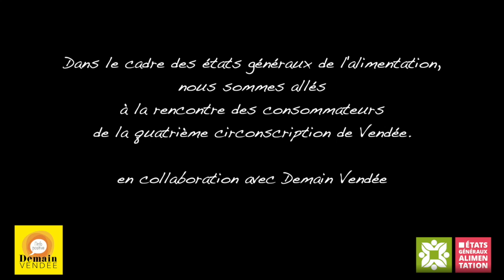Faites-vous confiance aux labels et signes de qualité ?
Comment mieux produire et mieux manger demain ? Nous vous donnons rendez-vous le jeudi 23 novembre à partir de 19H au Lycée Jean Monnet aux Herbiers afin d'échanger sur nos pratiques de consommation.